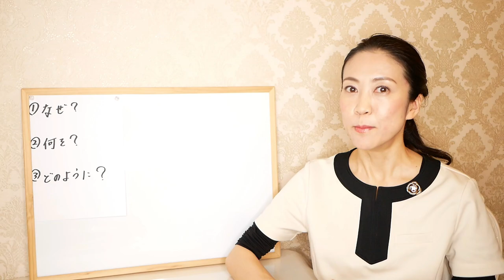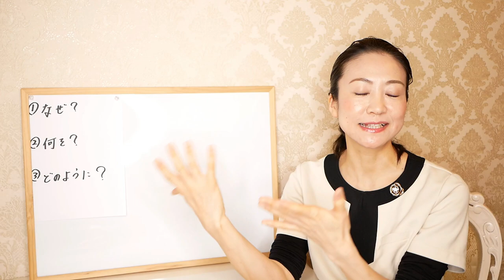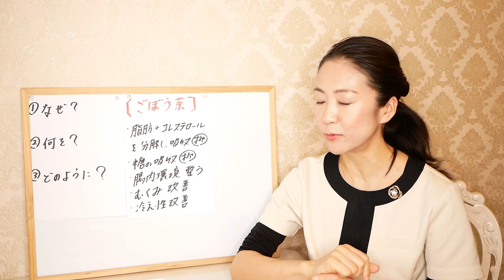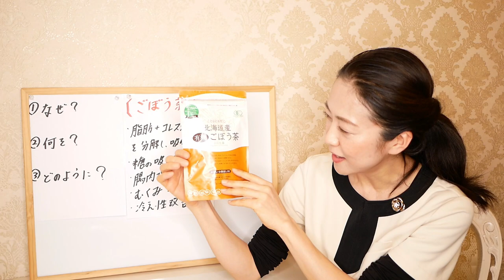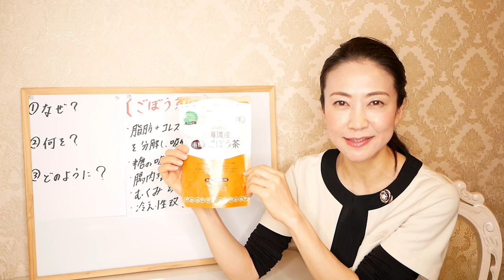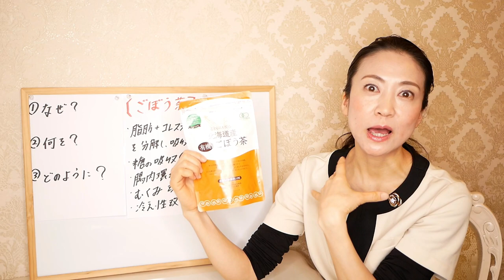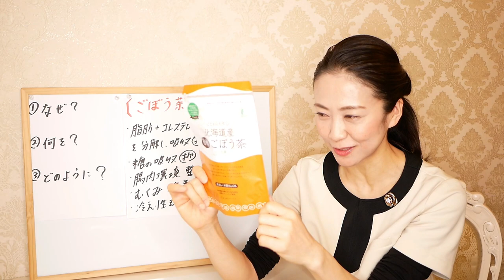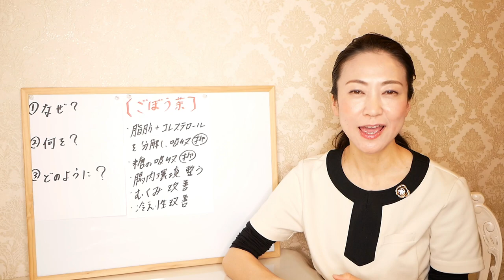【飲むだけ】一日にたったの一杯だけで！-10kg痩せる簡単ドリンクの秘密を公開します【腸活ダイエット】